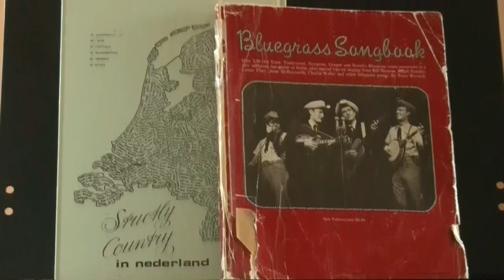Sandra VanReys Blue Blue Day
Wederom heeft Sandra Vanreys een eigen song gecomponeerd en samen met Erwin Stolte bij haar in de Studio opgenomen.

Dit keer een mooie Country nummer. Rtv Achterhoek heeft wederom de eer gehad om hier een videoclip van te maken.

Wij zijn verheugd om de primeur te hebben als de eerste deze videoclip te mogen uitzenden.